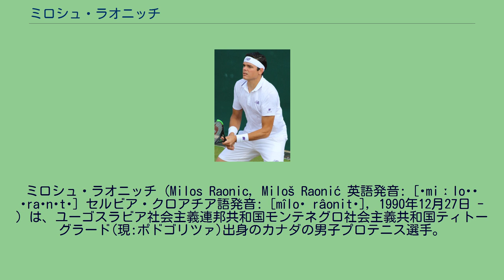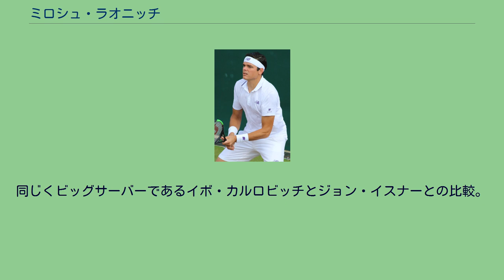ミロシュ・ラオニッチ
ミロシュ・ラオニッチ（Milos Raonic, Miloš Raonić 英語発音: [ˈmiːloʊʃ ˈraʊnɪtʃ] セルビア・クロアチア語発音: [mîloʃ râonitɕ], 1990年12月27日 - ）は、ユーゴスラビア社会主義連邦共和国モンテネグロ社会主義共和国ティトーグラード(現:ポドゴリツァ)出身のカナダの男子プロテニス選手。
カナダ人として初めてのグランドスラム男子シングルス決勝進出者。
「ミロス・ラオニック」の表記も見られるが、カナダのメディアも「ミロシュ・ラオニッチ」と言う発音を使用している。
2016年ウィンブルドン選手権男子シングルス準優勝、マスターズ1000準優勝4回。
男子プロテニス界で高いサービスエース率を誇るビックサーバーである。
ユーゴスラビア社会主義連邦共和国モンテネグロ社会主義共和国ティトーグラード(現:ポドゴリツァ)で生まれたラオニッチは3歳でカナダに移住し、8歳でテニスを始める。
2008年にプロに転向。
この年は訪日して柏のフューチャーズ大会に出場している。
2010年全米オープンで予選を勝ち上がり4大大会に初出場。
ジャパン・オープン・テニス選手権にも出場し、予選から勝ち上がり2回戦で当時世界ランキング1位のラファエル・ナダルに挑戦し、4-6, 4-6で敗れた。
2011年の全豪オープンでは、予選から勝ち上がり1回戦でビョルン・ファウを7-6(3), 6-3, 7-6(8)で破り4大大会初勝利を挙げる。
2回戦では第22シードのミカエル・ロドラを7-6(3), 6-3, 7-6(4)で、3回戦では第10シードのミハイル・ユージニーを6-4, 7-5, 4-6, 6-4で破り4回戦に進出した。
4回戦では第7シードのダビド・フェレールに6-4, 2-6, 3-6, 4-6で敗れた。
2月のSAPオープンでツアー初の決勝に進出。
フェルナンド・ベルダスコを7-6(6), 7-6(5)で破り、ツアー初優勝を果たした。
翌週の全米国際インドアテニス選手権でも決勝に進出し、アンディ・ロディックに6-7(7), 7-6(11), 5-7で敗れ準優勝となった。
6月のゲリー・ウェバー・オープンではロビン・ハーセと組んだダブルスで決勝に進出したが、ボパンナ/クレシ組に6–7(8), 6–3, [9–11]で敗れた。
ラオニッチは2011年度のATPワールドツアー最優秀新人賞（Newcomer of the Year）を受賞した。
またファーストサービスポイント獲得率ツアー1位となった。
2012年の開幕戦チェンナイ・オープンでは決勝でヤンコ・ティプサレビッチに6–7(4), 7–6(4), 7–6(4)で競り勝ちシングルス2勝目を挙げた。
全豪オープンでは3回戦で地元のレイトン・ヒューイットに敗れたが、2月のSAPオープンで2年連続の決勝に進出。
決勝でデニス・イストミンを7–6(3), 6–2で破り大会連覇を果たした。
全米国際インドアテニス選手権でも2年連続で決勝に進出し、ユルゲン・メルツァーに5–7, 6–7(4)で敗れた。
2012年7月のロンドン五輪でオリンピックに初出場した。
シングルスの1回戦で日本の伊藤竜馬に6–3, 6–4で勝利したが、2回戦でジョー＝ウィルフリード・ツォンガに 6-3, 3-6, 23-25で敗れた。
試合時間は3時間57分でゲーム数の66は五輪最多記録となった。
全米オープンでは4回戦で優勝したアンディ・マリーに4-6, 4-6, 2-6で敗れた。
10月の楽天ジャパンオープンでは準決勝でマリーを6–3, 6–7(5), 7–6(4)で破ったが決勝で日本の錦織圭に6–7(5), 6–3, 0–6で敗れ優勝を逃した。
2012年は前年に続きファーストサービスポイント獲得率ツアー1位。
また、サービスゲーム勝率ツアー1位、ブレークポイントセーブ率ツアー1位にも輝いた。
2013年2月のSAPオープンでは決勝でトミー・ハースを6–4, 6–3で破り大会3連覇を果たした。
デビスカップでは1回...